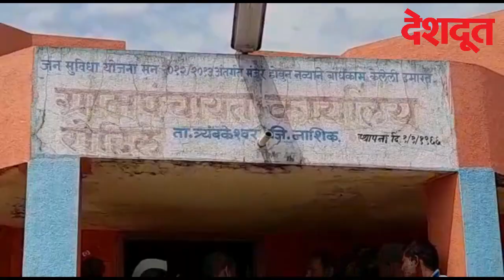रोहिलेत भीषण पाणीटंचाई | नाशिक | त्र्यंबकेश्वर | Water scarcity in Rohile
त्र्यंबकेश्वर (Trimbakeshwar) तालुक्यातील रोहिले (Rohile) गावातील एक गंभीर दृश्य समोर आले आहे. या गावात महिलांना पिण्याच्या पाण्यासाठी (Water) वणवण करावी लागत आहे. पिण्याच्या पाण्याची सोय नसल्याने येथील महिलांना हंडा मोर्चा काढत रस्ता रोको आंदोलन (Agitation) केले. यावेळी एका महिलेने गाडीखाली येत जीव देण्याचा प्रयत्न केला आहे.